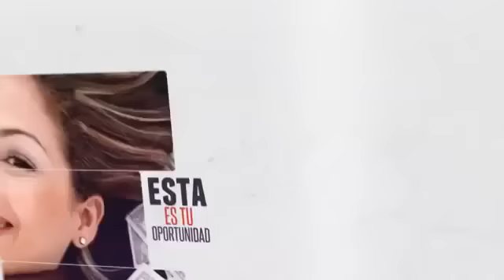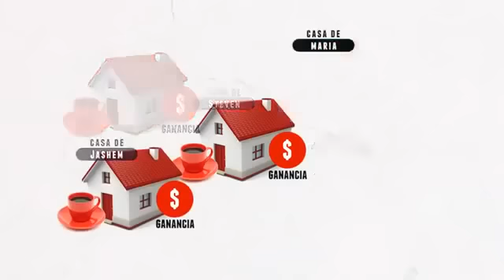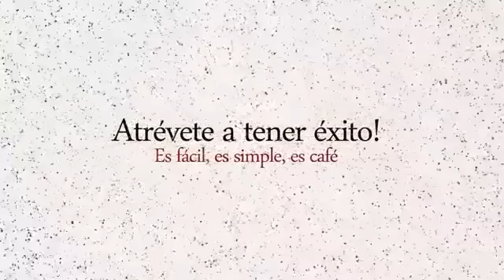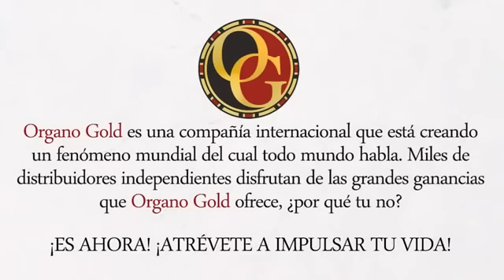Dame tu opinion sobre este video!!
Contacta a la persona que te envio este video el te podra dar mas informacion acerca de esta gran oportunidad.